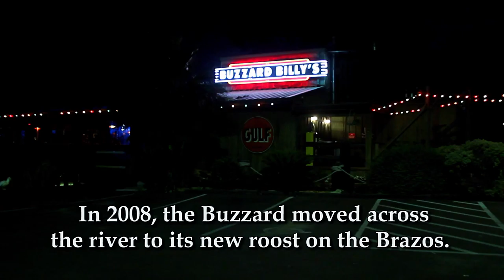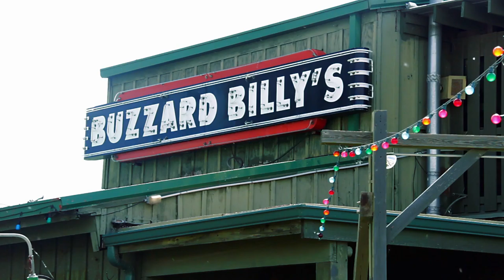buzzard billys 3rd draft